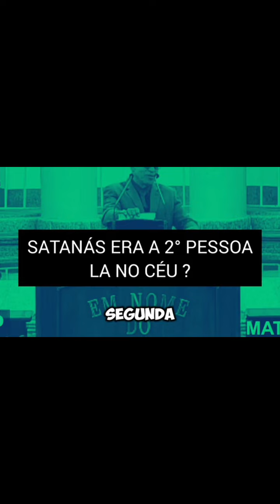10 de outubro de 2024